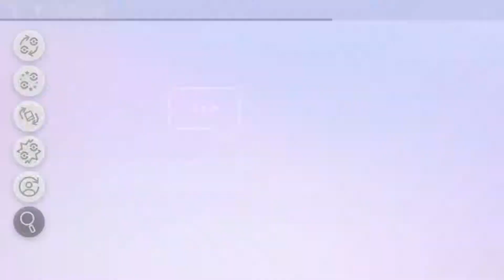Scottish Care Bears | Pokémon Shield [22] | The Sadbois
THE SADBOIS!

Catch us on twitch to see us play games live!